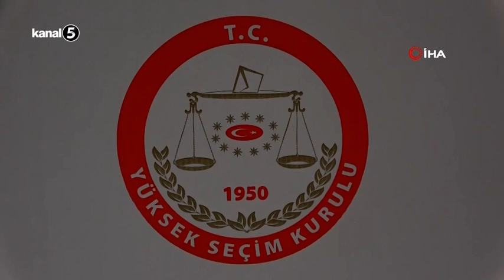DEVA Partisi İstanbul İl Başkanı Erhan Erol Görevinden İstifa Etti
Türkiye, tarihi seçimi geride bıraktı. Cumhurbaşkanlığı seçiminin ikinci turunda Cumhur İttifakı adayı Recep Tayyip Erdoğan, yüzde 52.18 oy oranıyla zafer kazandı.

Erdoğan'ın karşısında girdiği hiçbir seçimi kazanamayan Millet İttifakı adayı CHP Genel Başkanı Kemal Kılıçdaroğlu ise 12'nci kez kaybetti.

Seçim sonrası Ankara'da hareketli günler yaşanırken, 6'lı masanın ortaklarından DEVA Partisi'nde istifa dalgası yaşanıyor.

Seçimlerden önce başlayan ve sonrasında da devam eden istifalara yenileri eklendi.

DEVA Partisi İstanbul İl Başkanı Erhan Erol, görevini bıraktığını duyurdu.

Gördüğüm lüzum üzerine İstanbul İl Başkanlığı görevimden istifa ediyorum.

Demokrasi adına yapmış olduğum mücadelemde bana yol arkadaşlığı yapan İstanbul’un mavi yeleklilerine teşekkür ediyorum.